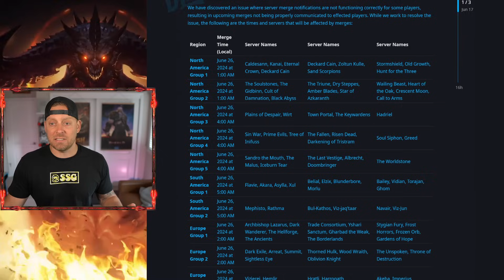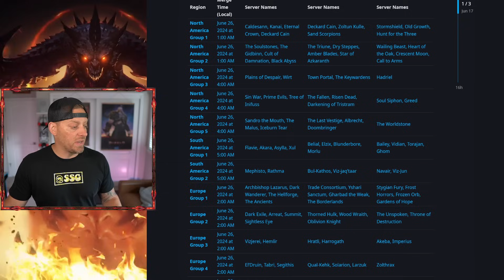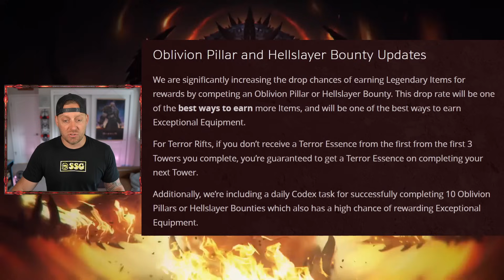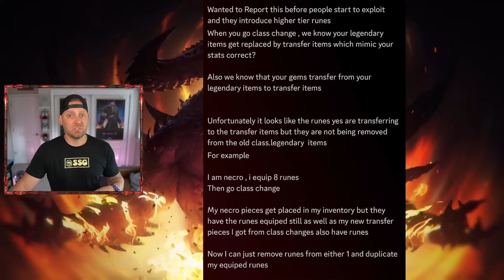Guaranteed Eternal Gear & Broken Rune Exploit in Diablo Immortal